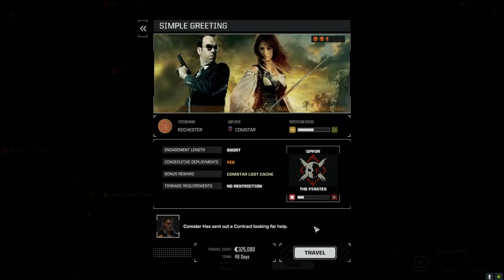Roguetech - Night Witches - Ep50